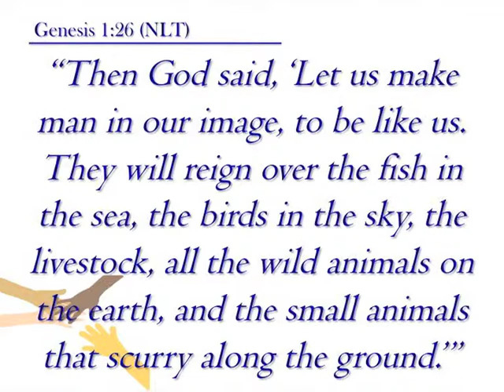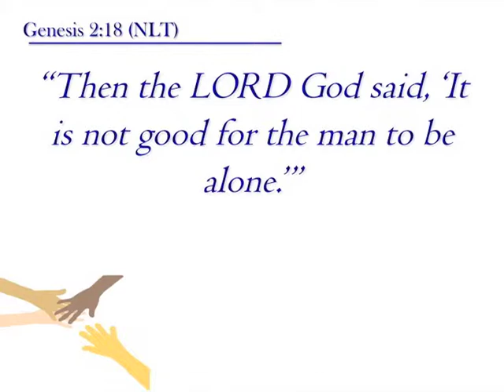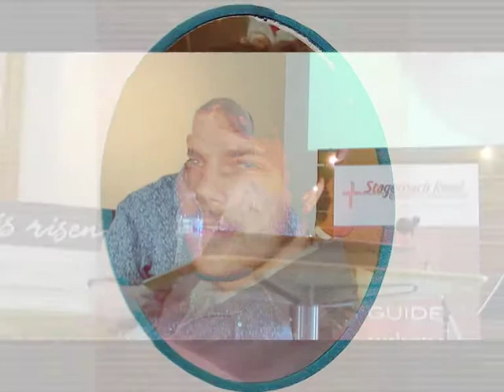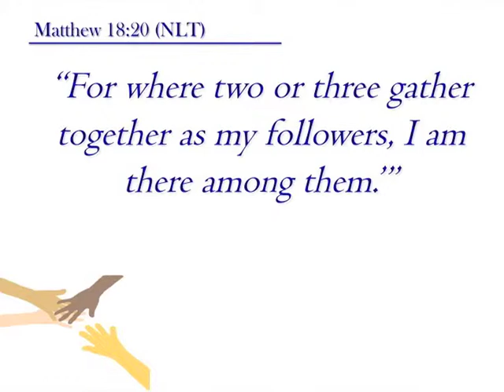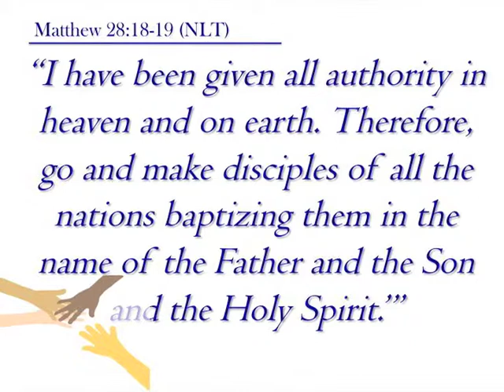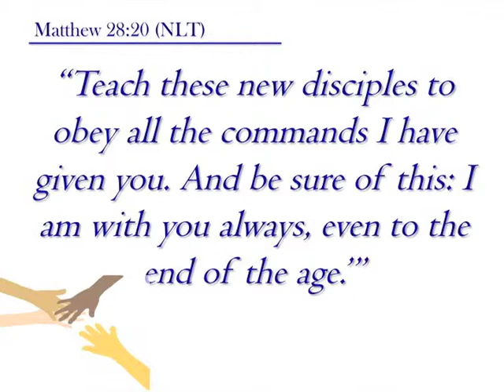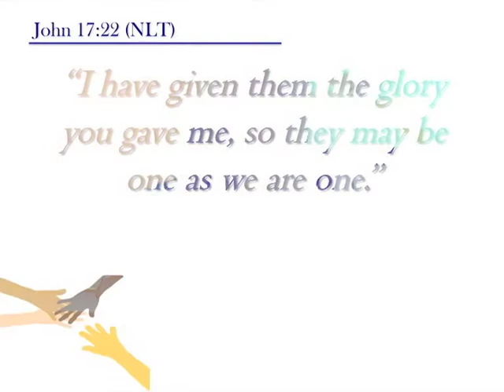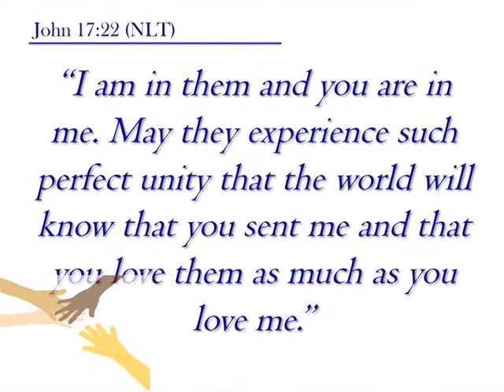A Place to Belong (June 2, 2019) - Tom Miller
The importance of Biblical community